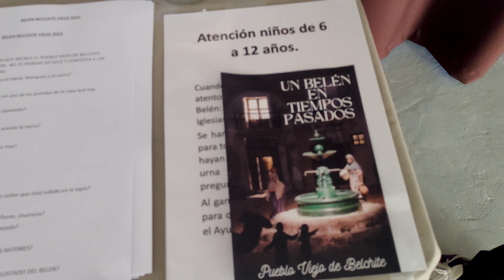FELIZ NAVIDAD: Descubre la belleza de los tres belenes de Zaragoza#belenes2023#navidad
¡Celebra la Navidad de una manera especial explorando la belleza de los tres belenes de Zaragoza! Estos bellos Nacimientos son verdaderas obras de arte que te transportarán al mágico y emotivo mundo del nacimiento de Jesús. Descubra la rica tradición y el legado cultural detrás de cada uno de estos belenes, que se han convertido en una visita obligada durante la temporada navideña. Admira la meticulosa artesanía y los detalles precisos que adornan cada una de las escenas, con figuras de tamaño real, paisajes exquisitos y luces coloridas que iluminan el ambiente. Adéntrate en la historia de la natividad a medida que recorre cada belén, y maravíllate con la devoción y el talento de los artistas locales que los crearon. Desde el tradicional belén del Pilar en la Basílica de Nuestra Señora del Pilar, hasta el moderno y creativo belén de la Plaza del Pilar, el encantador belén de Belchite, que recrea con exactitud el pueblo viejo de belchite, el belén de las Hermanitas de los Pobre en Zaragoza, encontrarás una experiencia navideña única. No te pierdas la oportunidad de sumergirte en la magia de estos belenes y celebrar la Navidad rodeado de hermosas representaciones del nacimiento de Jesús.

00:00 SALUDO
01:00 PLAZA DEL PILAR
04:13 BELCHITE
08:11 HERMANITAS DE LOS POBRES
10:31 NO TE LO PIERDAS